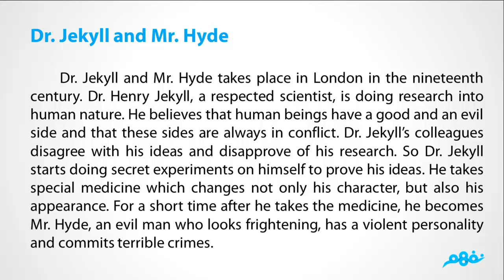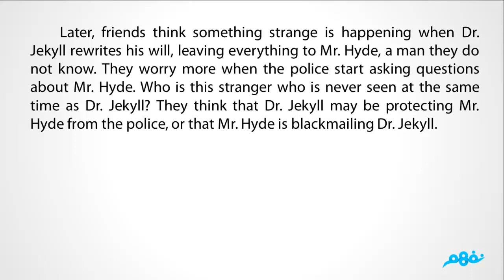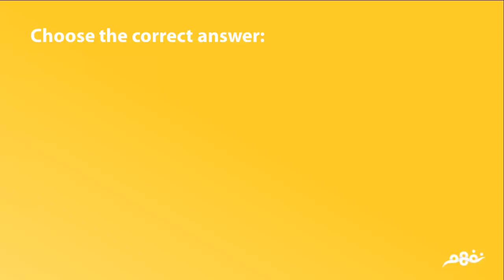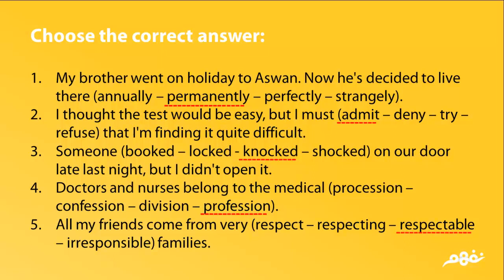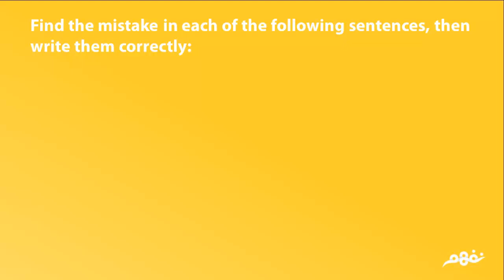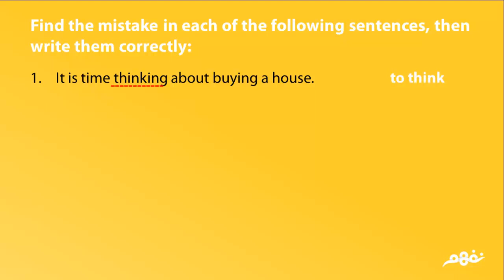Unit 8 | Stevenson: Dr.Jekyll and Mr Hyde |Lesson 3,4 |لغة إنجليرية | الثانوية العامة|مصر|منهج قديم